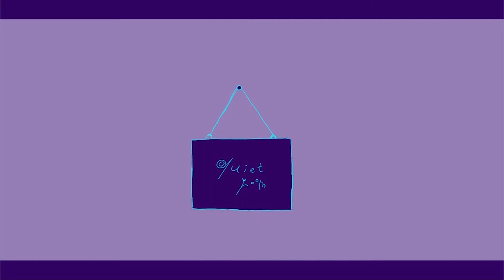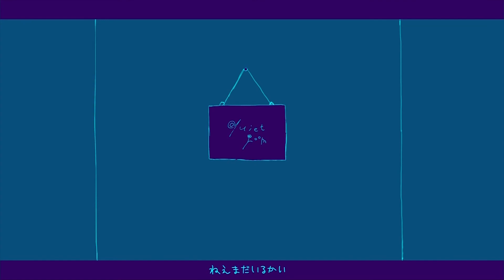【UTAUカバー】quiet room【暗鳴ニュイ】+UST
Original by Yuukisan (sm31835328)
Illust./PV by Touyou Igaku
UST/Mix by me
i couldn't find a UST for this song that worked for me and i really wanted to cover it, so i decided to make my own. this is nyui's milky VCV voicebank! i'm always blown away by how pretty her voice is. ;A;

i've really loved this song since i heard cillia's cover of it. it's so catchy, i was singing it all day while i was working on the UST.

the UST will need tweaking if you use it, since it's tuned for nyui!